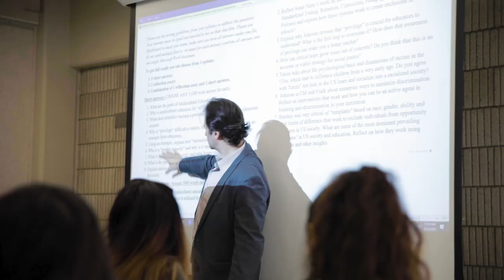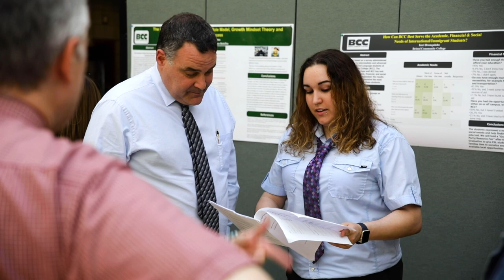Bristol Features - Honors Program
The Honors program at Bristol Community College provides students with a deeper learning experience. Not only do they get to take a deeper dive on the subjects they are studying, it also offers a great networking opportunity as they get to work closely with faculty.